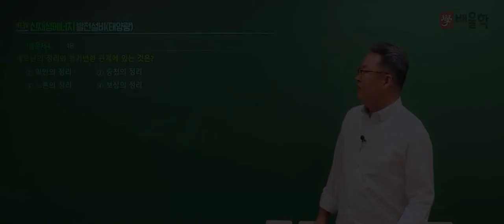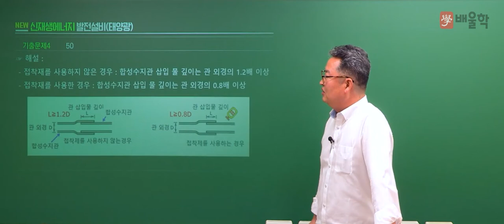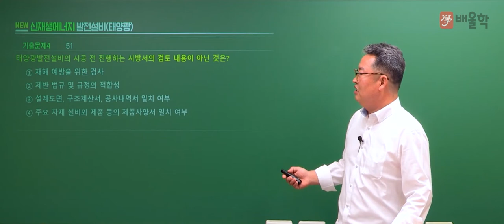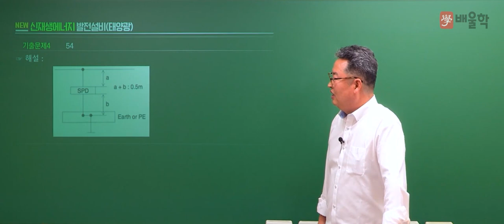[신재생에너지발전설비기사 필기] 2021년 4회 필기 기출풀이 3과목 태양광발전 시공2 - 이태원 교수님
29년 실무 경력, 신재생에너지발전설비기사 프로 이태원교수님의
2021년 4회 신재생에너지발전설비기사 필기 3과목.태양광발전 시공 기출문제 해설 강의!

신재생에너지발전설비기사, 신재생에너지발전설비기사실기, 신재생에너지기사, 신재생에너지자격증, 태양광자격증, 신재생에너지발전설비태양광기사, 신재생에너지발전설비기사필기, 신재생에너지발전설비기사인강, 태양광발전설비기사, 태양광발전기사, 신재생에너지발전기사, 신재생에너지발전설비, 신재생에너지발전설비기사기출문제, 신재생에너지교육, 신재생발전설비기사, 신재생에너지설비기사, 신재생에너지인강, 신재생에너지기사실기, 태양광기사실기, 신재생에너지기사필기, 신재생에너지실기, 신재생에너지시험, 태양광발전설비실무, 신재생에너지발전설비기사실기인강, 신재생에너지발전설비기사강의, 신재생에너지기사기출문제, 신재생에너지발전설비기사인강추천, 신재생에너지발전설비기사실기기출, 신재생에너지발전설비기사태양광, 신재생태양광발전설비실무, 신재생에너지강의